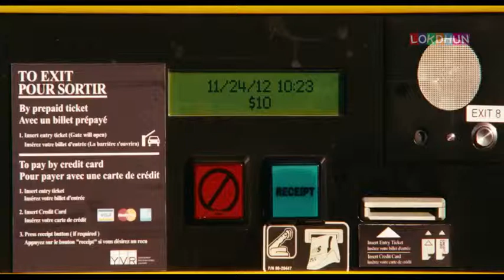All is fair in Punjab and police